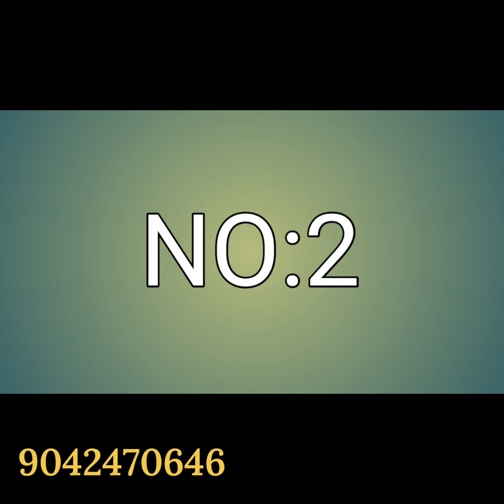Kubera Pattu/Copper Softy | Mysore&Cotton Crape | Tusser&Asam Silk | Soft Silk | Kora Muslin Sarees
NO:1
i)
🌺 COPPER SOFTY

NO:2

🌺Launching mysore,cotton crape with emboss or zari all over &rich zari weaving pallu very first time with exclusive color combination &designs

🌺Material- Mysore crape with self& contrast border

🌺Self&contrast rich pallu& weaving blouse

NO:3
i)
🌺*New Arrivals*

 🌺Soft Asam Silk  Saree with Digital Print Allover and  Weaving Jari *Border* and Classy *Pallu* and printed *Blouse*

🌺*Best Quality.*

ii)
🌺The Crapsy Silk Sarees

🌺*Upcoming Festival New Collection*

🌺*Material* :- Premium Soft Tusser Silk Saree With  zari *Border*

🌺Exclusive  Jari  line Rich  *Pallu* and Running *Blouse*

🌺*Best Quality.*

NO:4

🌺The Handloom Silk

🌺Diwali Special Collection

🌺*Material* :-  Exclusive Handloom Silk Saree With Jari Leaf Butta allover Body Jari  Kanchi  *Border*

🌺Contrast  Micro Weaving Rich   *Pallu* and Weaving  Butti  *Blouse*

NO:5

🌺Kora Muslin tanchui silk sarees

🌺Double warp sarees with contrast blouse and pallu.

🌺All these sarees with contrast pallu and designer brocade contrast blouse(some sarees having self pallu& Jacquard Blouse)

🌺Set sarees available

🌺Book Fast